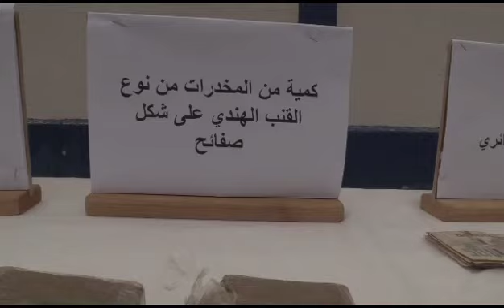شرطة الجزائر العاصمة تضع حدا لنشاط عصابة أحياء وتسترجع سلاحين ناريين